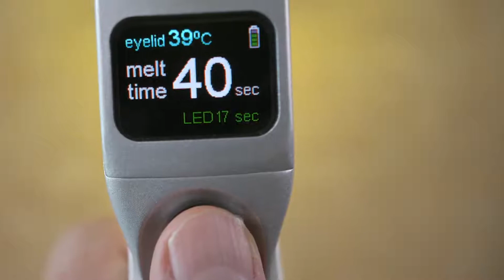Ilux procedure in office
This video highlights how the Ilux procedure is performed in office.